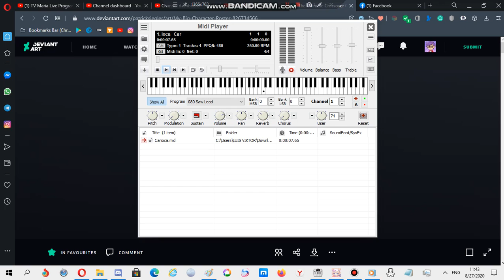Nokia ringtone: Carioca